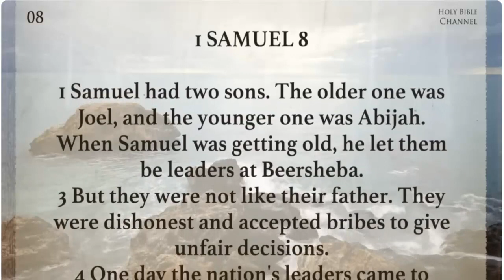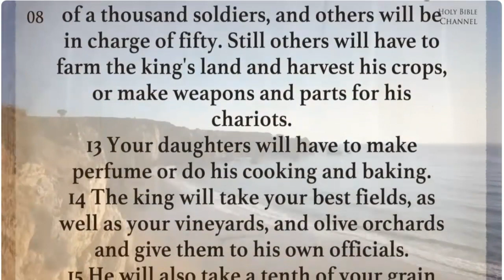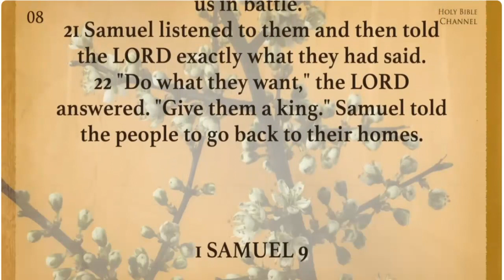1 Samuel chapter 8